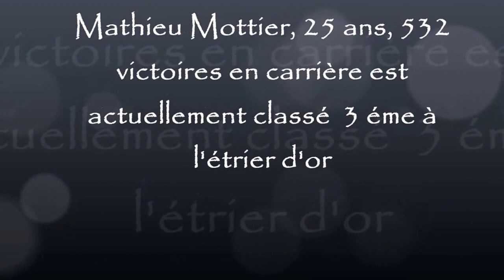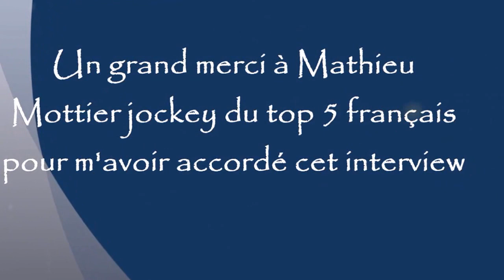Mathieu Mottier top jockey talentueux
Interview du jockey vedette Mathieu Mottier -  Victorieux a  532 reprises  en carrière - 25 ans - Habitant en Mayenne ( 53) - 3 éme à l'étrier d'or 2017- Entraîneur et éleveur dans l'écurie familiale Dominique  Mottier